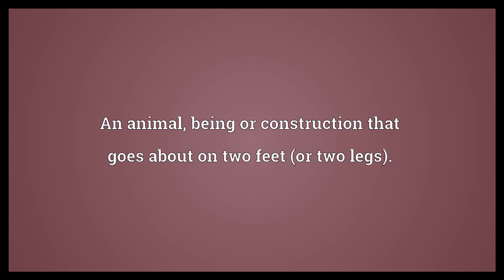Biped Meaning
Video shows what biped means. An animal, being or construction that goes about on two feet (or two legs)..  Biped Meaning. How to pronounce, definition audio dictionary. How to say biped. Powered by MaryTTS, Wiktionary